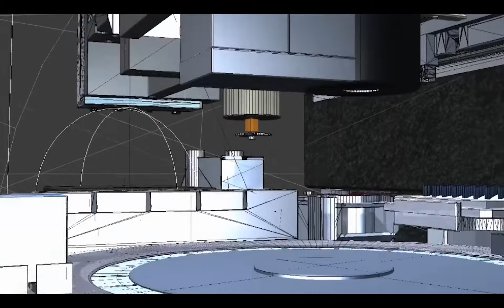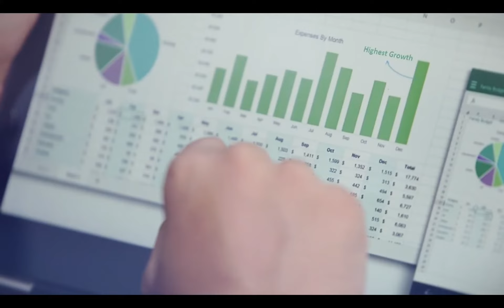৬৭ টাকা নিয়ে ব্যবসা শুরু করে ৮৫০০ কোটি টাকার ব্যবসা - Noman Group Startup Story | Nurul Islam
Noman Group is one of the largest Bangladeshi conglomerates in the textiles and garments sector. It owns 32 factories. This company employ more than about 70,000 people. Its companies export annually about $1 billion in textile and garment products around the world.